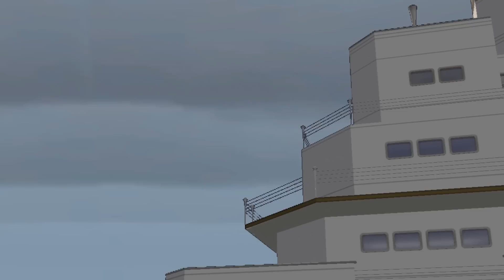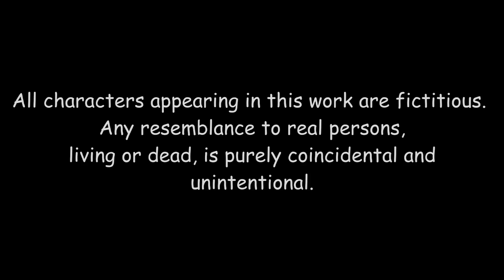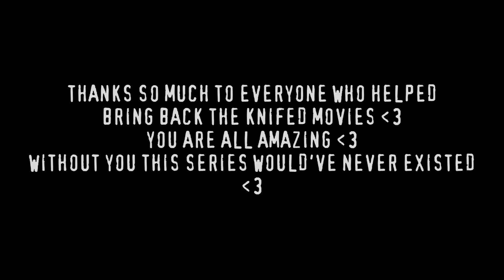Knifed 8: Sail & Stab | Sims 2 Horror Movie (2013) HD | Joe Winko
After surviving the events of the 7th Ghostface killing spree, Joe Winko and Briary Rose have decided that it was time that both of them enjoy a vacation on a luxury Atlantic cruise line. But Ghostface doesn't take a vacation! And now there's a huge ship out in the middle of no where and the bodies are piling up! Someone about the S.S. Mariana wants to kill Briary Rose & Joe Winko!